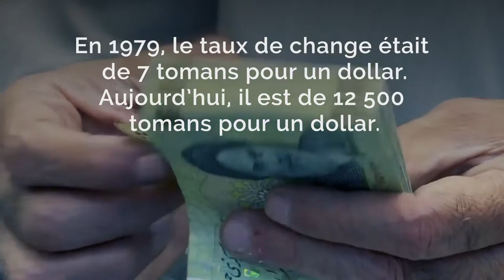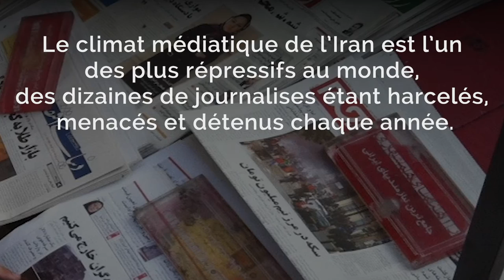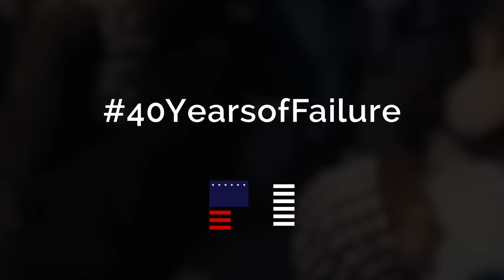Quarante années de promesses non tenues en Iran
Depuis qu’il a pris le pouvoir en 1979, le régime iranien ne tient pas les promesses qu’il a faites au peuple iranien.